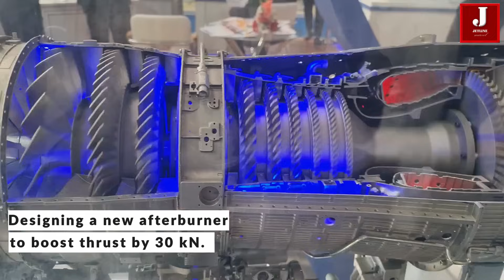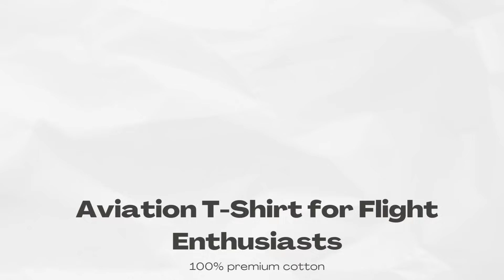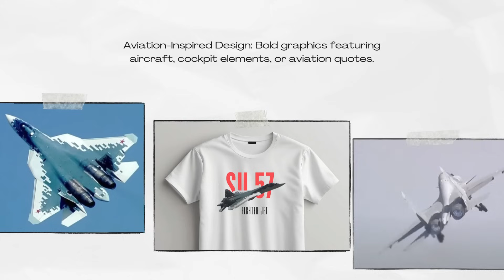How is Russia helping India build the Kaveri engine?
Russia has played a significant role in supporting India’s development of the Kaveri jet engine through technical collaboration, testing assistance, and access to advanced facilities that India currently lacks.

Developed by the Gas Turbine Research Establishment (GTRE) under the Defence Research and Development Organisation (DRDO), the Kaveri engine is an indigenous jet engine intended to power India’s future fighter jets and unmanned aerial vehicles (UAVs). Initiated in the 1980s, the program has faced delays but continues to progress with valuable Russian support.

High-Altitude Testing Support

India lacks advanced high-altitude testing facilities essential for jet engine development. To address this, Russia has granted India access to premier institutions such as the Central Institute of Aviation Motors (CIAM) and the Gromov Flight Research Institute (GFRI) in Moscow.

In 2010, the kaveri engine thrust K-9 prototype was successfully flight-tested on an Ilyushin Il-76 aircraft at GFRI, running for over an hour at altitudes up to 6,000 meters. In 2022, high-altitude tests at CIAM simulated conditions up to 13,000 meters, where the dry Kaveri engine produced 48.5 kN of thrust—exceeding the 46 kN target set for UAV applications.

Upcoming Flight Trials

Scheduled for 2025, upcoming flight trials will integrate the kaveri engine test in russia into a modified Il-76 aircraft at GFRI, replacing one of the aircraft’s four engines to evaluate real-flight performance.

These trials are crucial for validating the engine’s operation in high-altitude and real-world conditions that India’s domestic infrastructure currently cannot replicate. The collaboration underscores the importance of Russian technical expertise in advancing the project.

Technical Collaboration and Expertise

In 2017, Rosoboronexport, the Russian state-owned defense exporter, began collaborating with India on the Kaveri engine project, focusing on development, modifications, and testing. This partnership continues with ongoing trials and updates to incorporate the latest technological improvements.